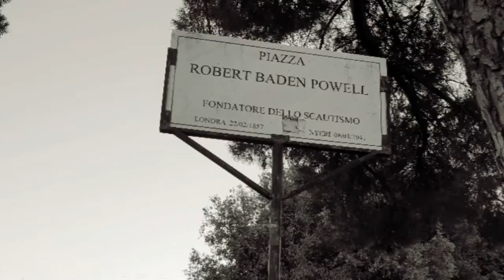ALLITALIA 10 🇮🇹 2018 a busurmanka LeniE'🔺️ video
ALLITALIA  10
Just 1 day
italytrip🇮🇹 2018
 a busurmanka LeniE'🔺️ video